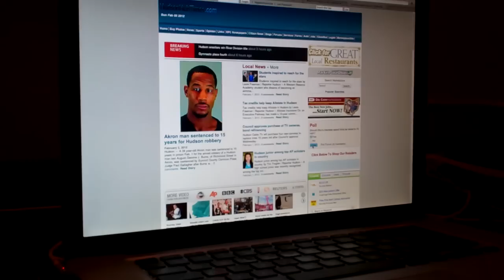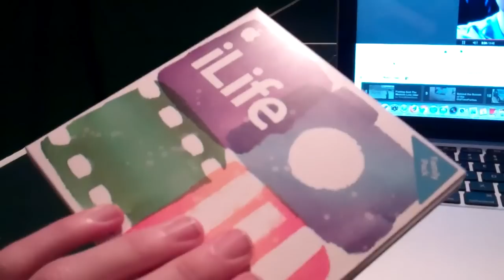Life's Good 2/4/12 - Day 419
YO!